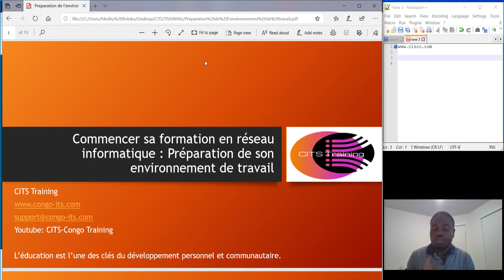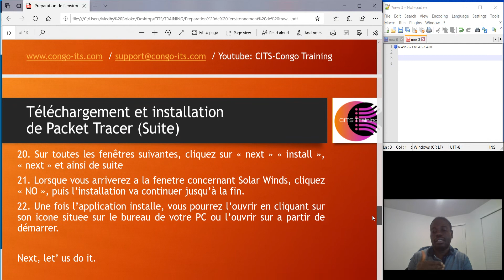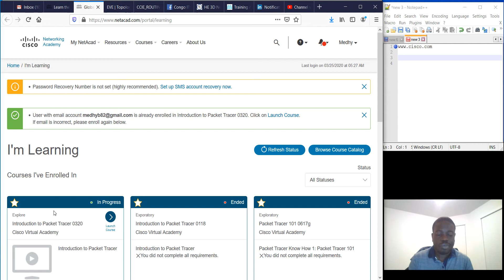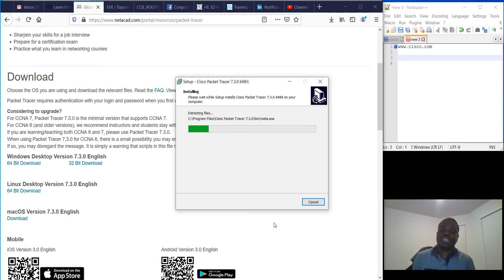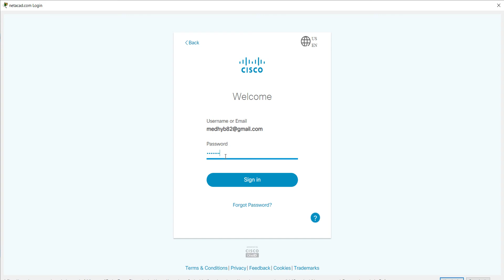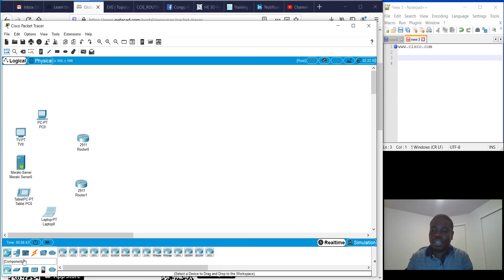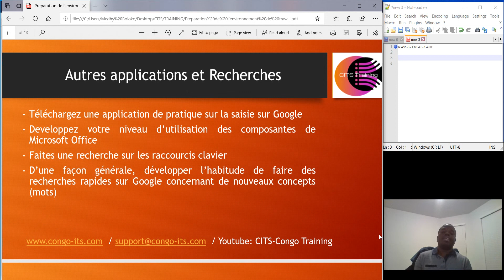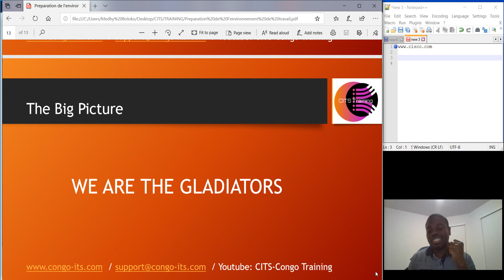CCNA EN FRANCAIS : Comment telecharger et installer Packet Tracer ?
La formation en reseau informatique est pratique. Il faut donc des applications pour faire la pratique. Il y a 3 applications : Packet Tracer, GNS3 et Eve-ng